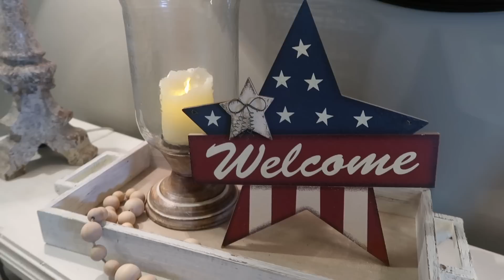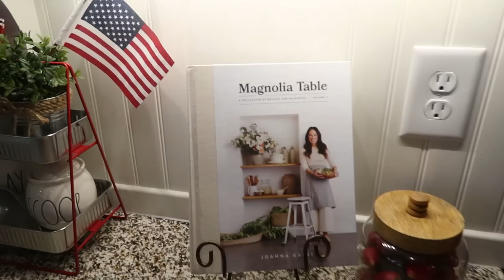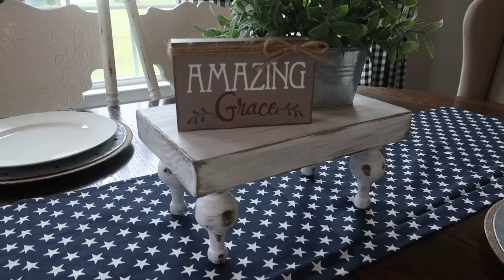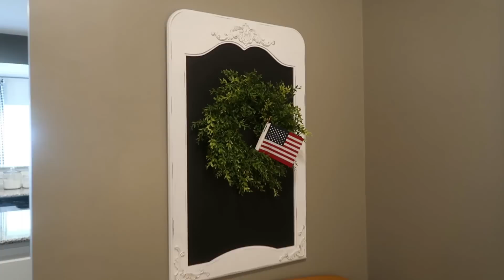SUMMER HOME TOUR 2020 | FARMHOUSE SUMMER DECOR | Cook Clean And Repeat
Hey y'all! Happy Summer! Today I am sharing our Summer home tour for 2020! I really love all of the patriotic touches this year and I hope you enjoy seeing what all I have put together! Thanks so much for stopping by! If you are interested in the wooden farmhouse pedestals, see below!
-- Jennifer

Faux Muffins

**FARMHOUSE WOODEN PEDESTALS**
NOT ACCEPTING NEW ORDERS, but go and like my FB page for updates on when ordering will be open again! Huge thank you to everyone who has ordered with us so far!

-Price is $25 + shipping (varies on location)
-Size is 12 inches, x 7.5, x 6.
-3 weeks to ship, due to vacation.

Hey y'all! My name is Jennifer and I am a southern wife and mama of 2. I love sharing all things related to being the keeper of my home and family. I love sharing recipes, cleaning videos, and tons of other fun things mixed in! Thanks for stopping by!

Add me on Instagram - Cookcleanandrepeat

**FREQUENTLY ASKED QUESTIONS AND FAVORITE PRODUCTS**

My Teal Ninja Air Fryer

Buffalo Check Pillow Covers

My Shark Rocket Vacuum

*Favorite ever mop* - O-Cedar Spin Mop

My Pots & Pans Set

Where did you get your dining room curtains?
Found them at Ross.

Paint Colors
Living room/kitchen - Gauntlet Gray by Sherwin Williams
Foyer/Mudroom - Pavestone by Sherwin Williams
Half Bath- Storm Cloud by Sherwin Williams
Dining Room- Perfect Greige by Sherwin Williams

My white square Plates & Bowls